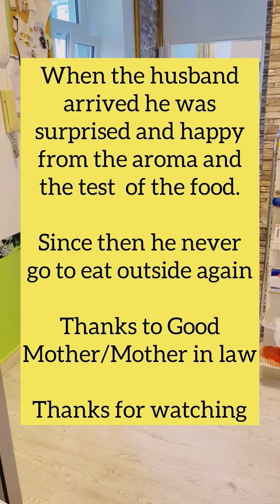.the secret to her Son Stomach,a good mother in law shows love to her daughter in law.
A pot of Soup .the secret to her Son Stomach l soup receip l Soup Lovers l Marycuron lifestyle l

"Indulge in the warmth and comfort of a homemade pot of soup, crafted with love and a secret touch tailored to soothe her son's stomach. Packed with wholesome goodness and the perfect blend of ingredients, this recipe is more than just a meal—it's a cherished family secret. From nourishing nutrients to a burst of flavors, every spoonful tells a tale of care and culinary magic. Discover the mystery behind a soup that not only fills the belly but also warms the heart, becoming a treasured favorite for any occasion.